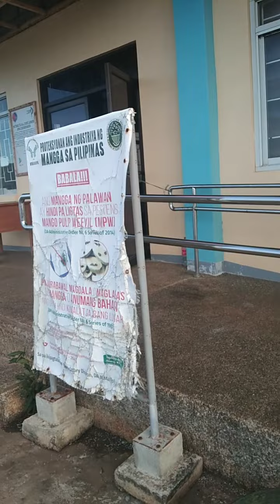Cuyo pier cloudy day 🌫️☁️☁️🌥️